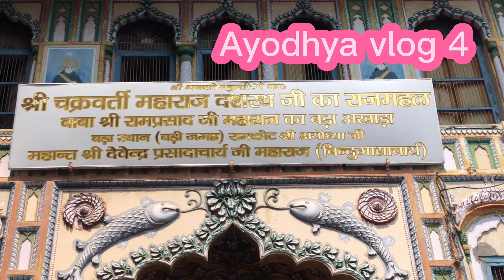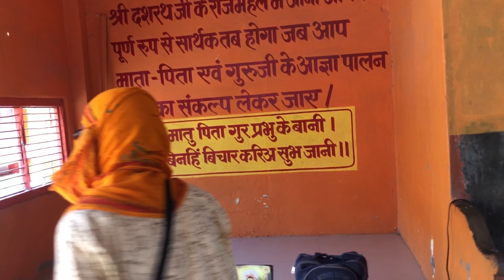यहाँ पर प्रभु राम जी का बचपन बीता था | अयोध्या | Ayodhya । दशरथ महल अयोध्या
सरयू तट (Saryu River) पर बसी अयोध्या यूं तो भगवान राम के नाम से पूरे विश्व में जानी जाती है.सुप्रीम कोर्ट (Supreme Court) के सुप्रीम फैसले आने के बाद अयोध्या में भव्य मंदिर का निर्माण कार्य चल रहा है.प्रतिदिन हजारों की संख्या में श्रद्धालु भगवान राम के दर्शन पूजन करने के लिए आते हैं.वहीं भगवान राम से जुड़ी कई पौराणिक स्थल अयोध्या में स्थापित है.आज हम बात कर रहे हैं दशरथ महल (Dashrath Mahal)की प्रभु श्री राम की जन्मस्थली(Ram Birth Place)से चंद कदम की दूरी पर स्थित दशरथ महल एक प्रसिद्ध सिद्ध पीठ है.मान्यताओं के अनुसार राजा दशरथ (King Dashrath)ने त्रेता युग में इस महल की स्थापना की थी.इस पौराणिक महल का कालांतर में कई बार जीर्णोद्धार भी किया गया.चक्रवर्ती महाराज दशरथ के महल को बड़ा स्थान या बड़ी जगह के नाम से भी जाना जाता है.वर्तमान समय में दशरथ महल अब एक पवित्र मंदिर (A holy temple)के रूप में तब्दील हो चुका है.जहां भगवान राम माता सीता लक्ष्मण शत्रुघ्न और भरत की प्रतिमाएं स्थापित हैं.श्रवण मेला चैत रामनवमी कार्तिक मेला दीपावली राम विवाह उत्साह के साथ मनाया जाता है.मान्यता है कि चक्रवर्ती राजा दशरथ अपने रिश्तेदारों के साथ यहां रहते थे.

दर्शनार्थियों के लिए दशरथ महल सुबह 8:00 बजे से लेकर 12:00 बजे तक और शाम 4:00 बजे से लेकर रात्रि 10:00 बजे तक मंदिर खुला रहता है.वहीं रामलला के मुख्य पुजारी आचार्य सत्येंद्र दास बताते हैं कि दशरथ महल में एक साथ राजा दशरथ,कौशल्या,केकई,सुमित्रा समेत भगवान राम ,माता सीता, भरत ,शत्रुघ्न, लक्ष्मण सभी की मूर्तियां स्थापितहैं.जो भी भक्त सच्चे मन से यहां आता है उसकी सभी मनोकामनाएं पूरी होती हैं.सिद्ध पीठ हनुमानगढ़ी (Hanuman Garhi)से मात्र 100 मीटर की दूरी पर राम जन्म भूमि दर्शन मार्ग पर ही दशरथ महल स्थित है.

Shotting
iPhone 13